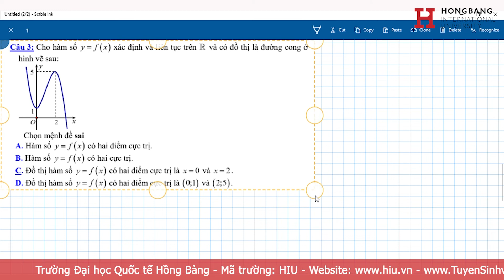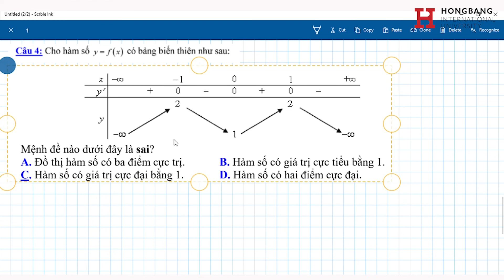[Ôn Thi THPT] – Cực trị hàm số phần 1 - Giải đề thi môn Toán thi THPT 2022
ÔN THI THPT 2022 môn TOÁN

Bài giảng: Cực trị hàm số phần 1

Xem thêm thông tin về HIU:
Youtube: Đại học Quốc tế Hồng Bàng-HIU